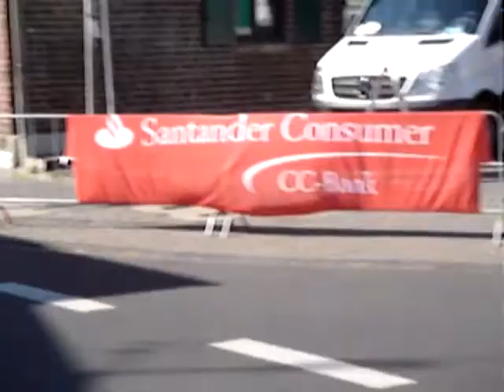Cologne Classic, 01.06.09, U13, dritte Runde